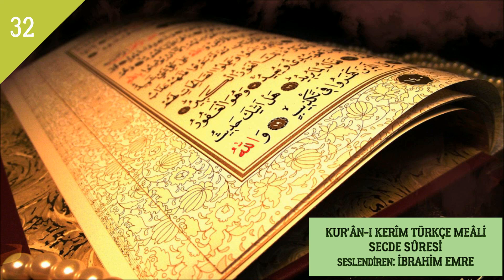SECDE SÛRESİ TÜRKÇE MEÂLİ İBRAHİM EMRE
SESLİ MEÂL
Kur'ân-ı Kerîm Türkçe meâli
Secde Sûresi

Seslendiren: İbrahim Emre